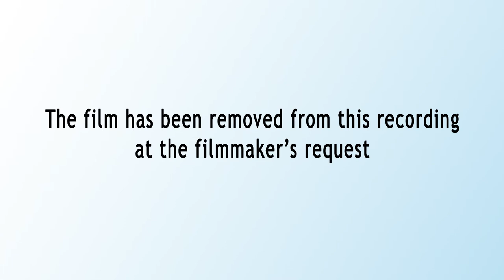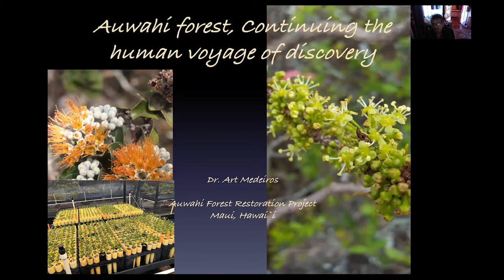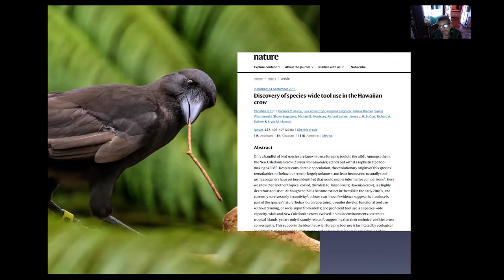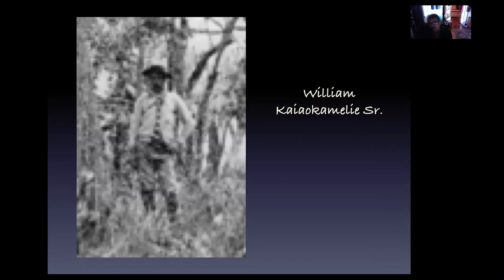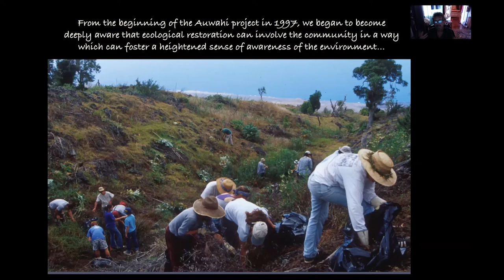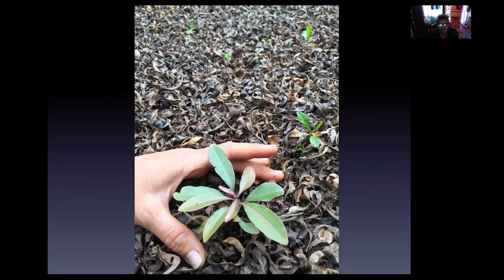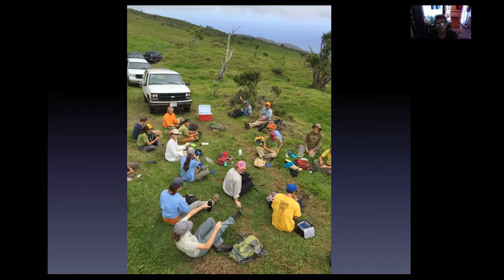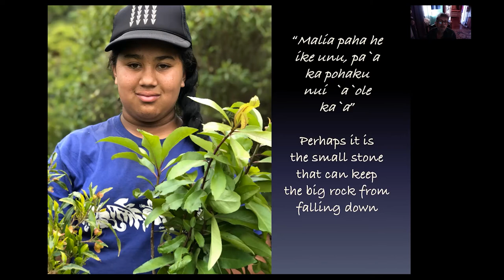Indigenous Film: The Auwahi Forest Restoration Project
(The film has been removed from this recording at the filmmaker’s request)

Join us for a presentation by Dr. Arthur Medeiros, program manager of the Auwahi Forest Restoration Project. Medeiros will take us to the pre-contact forest, describe the forces that contributed to its decline, and more importantly, tell us about efforts to restore and preserve tracts of native forest at Auwahi through volunteerism—efforts slowly transforming the Auwahi forest from environmentally degraded landscapes to an irreplaceable sanctuary for biological and cultural resources, and a site where people can learn about native forests and participate in their protection.

Few landscapes remain that resemble those of early Hawai`i. Leeward forests, such as Auwahi, critically important for their biological and cultural resources, are among Hawai’i’s most threatened ecosystems. Dr. Isabella Abbott called Auwahi a wahi pana (sacred place) and a ‘toolbox for early Hawaiians.’ Auwahi forest remains one of the last places where the Hawaiian trees used for farming tools, fishing equipment, canoe construction, weaponry, and in hula and spirituality can still be found.

and on Facebook: Indigenous Film & Arts Festival.